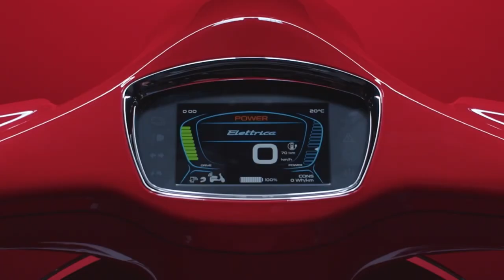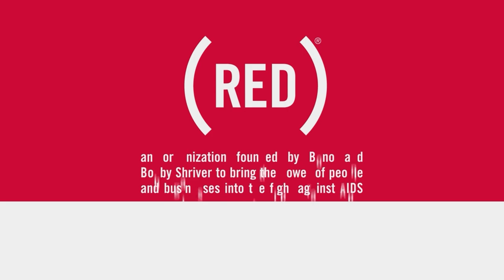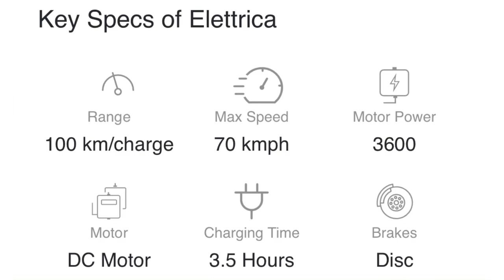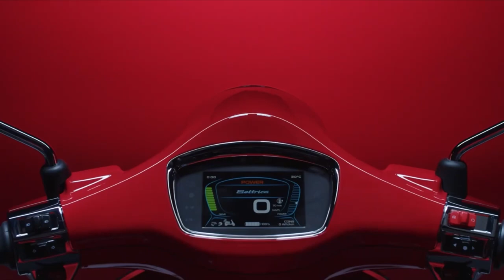VESPA ELETTRICA ELECTRIC SCOOTER LAUNCH IN INDIA | PRICE,RANGE,TOP SPEED,| Full Review